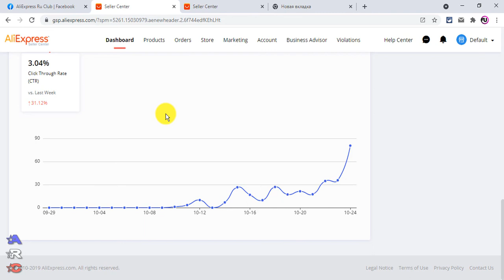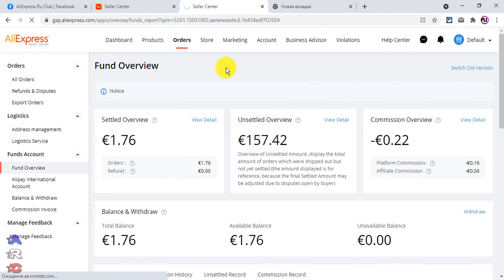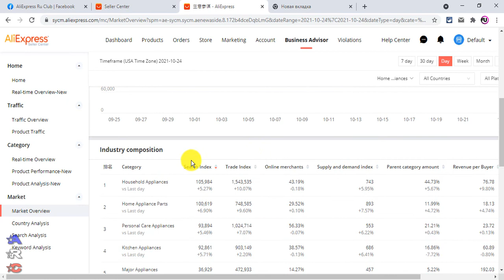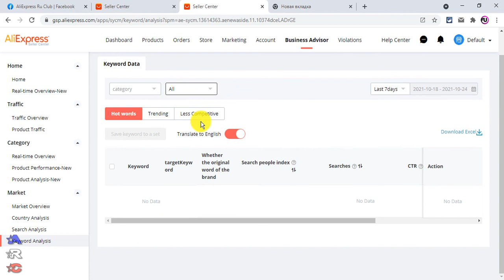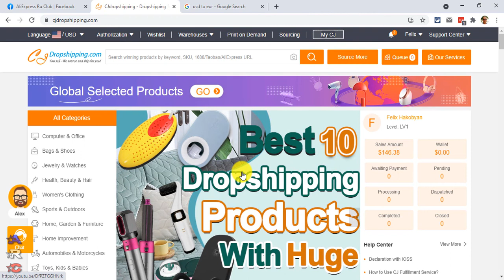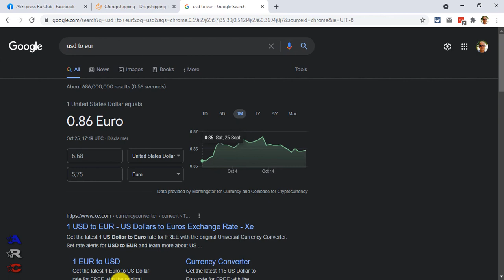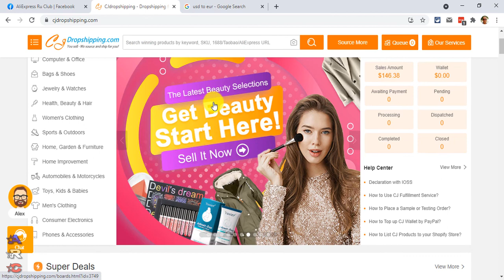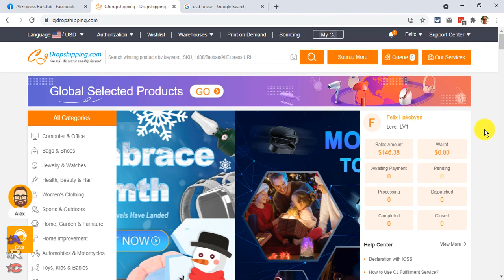Оборот средств на AliExpress Встроенный инструмент аналитики Business Advisor Эффективность дропшипи